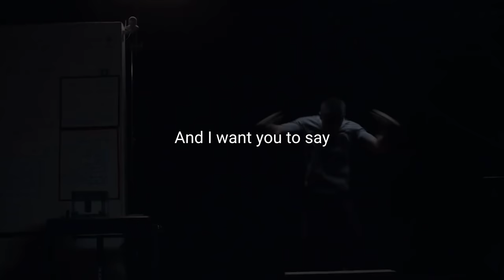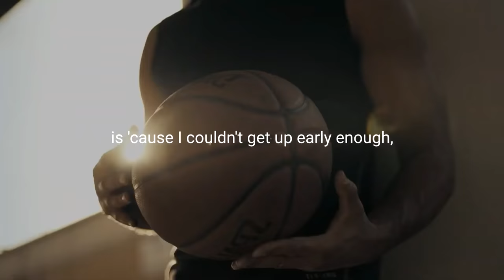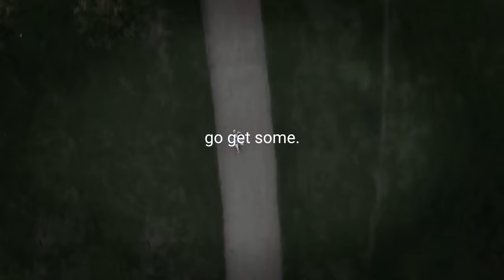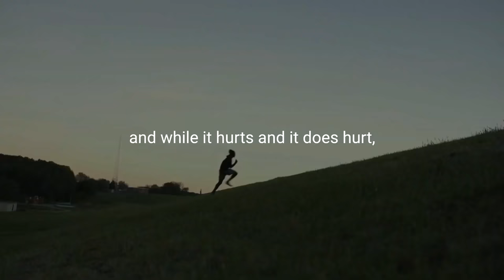Best Motivational Speech - Dope Entrepreneurs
Eric Thomas
tr.im/EricThomas

Ed Mylett
tr.im/EdMylett

Andy Frisella
tr.im/AndyFrisella

2WEI
tr.im/2WEI